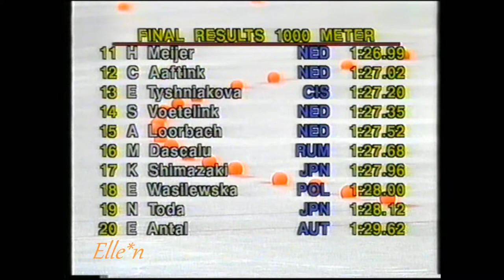World Championships Sprint Oslo 1992 - 1000 m Ye (World Champion) - Luding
World Championship Sprint, Oslo, Norway - Valle Hovin Kunstisbane

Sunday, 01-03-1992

Speedskating competitions women 1000 m
Qiaobo Ye (CHN) - Christa Luding-Rothenburger (GER) 1.25,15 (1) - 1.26,56 (8)
(Nrs. 1 and 3)